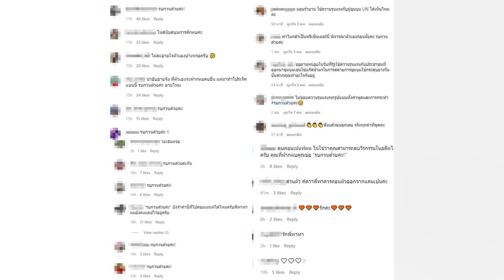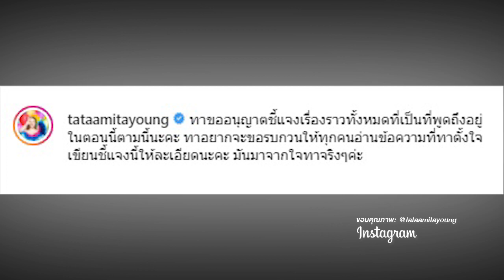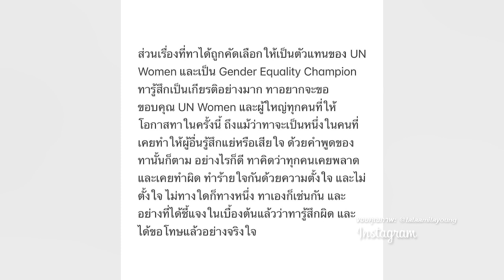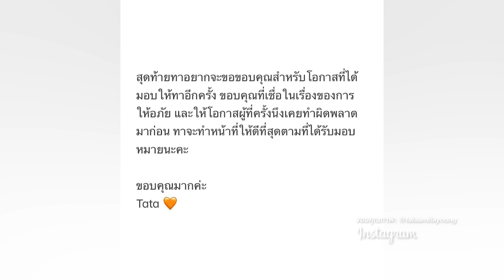ยืนยันในคำขอโทษ "ทาทา" ขอโอกาสทำหน้าที่ทูต UN รับ สำนึกจากเบื้องลึกของใจ